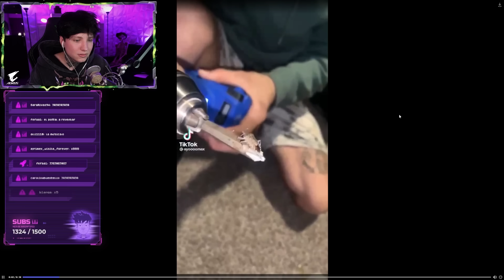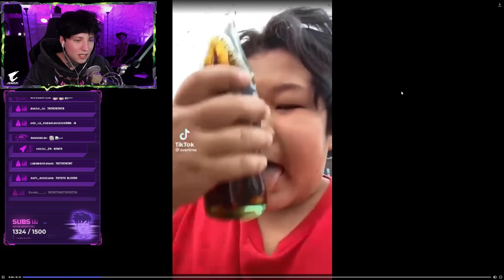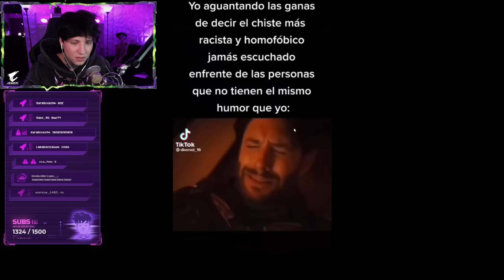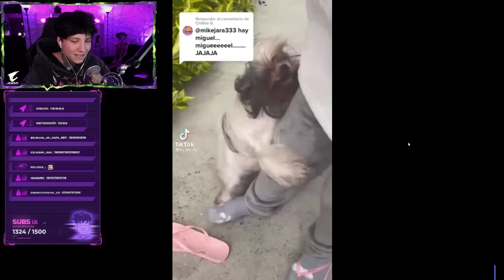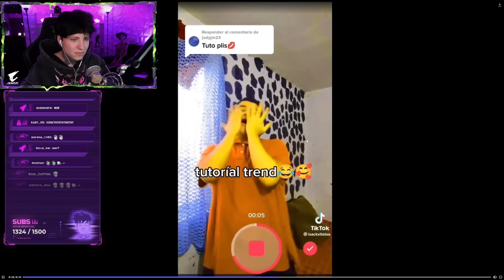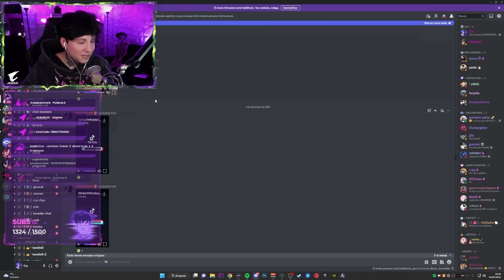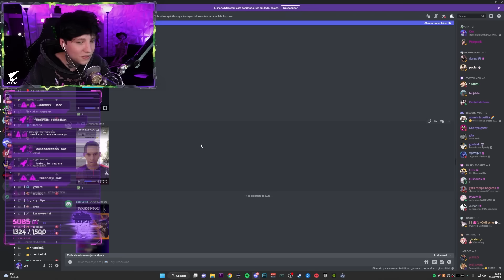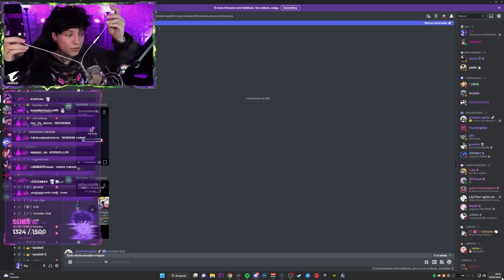TIKTOKS TERCERMUNDISTAS #4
te ahogate luh